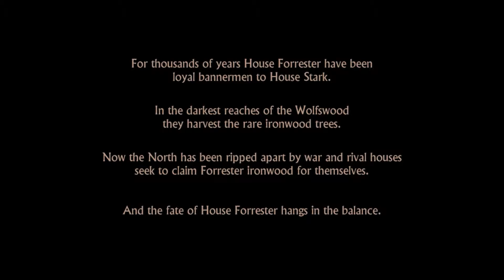Telltale Games - Game of Thrones, Episode 1: Iron From Ice (Intro)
A Telltale Games series for Game of Thrones. You will play through as representatives of House Forrester, making choices that will affect the outcome of the story.